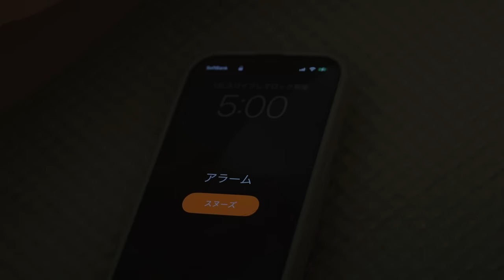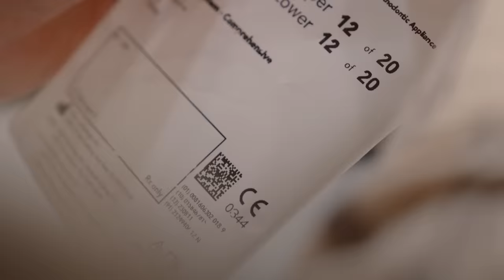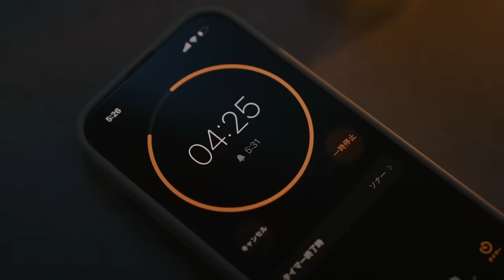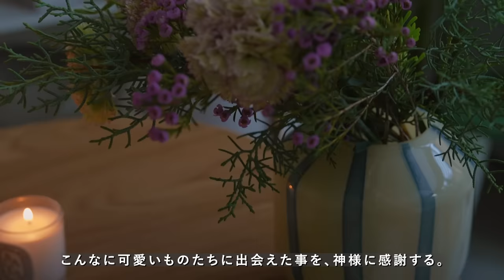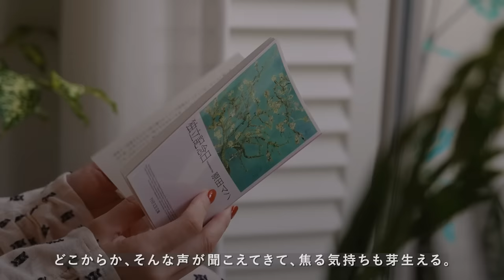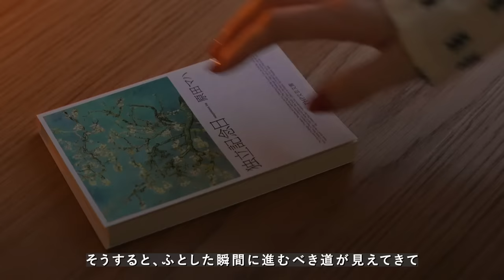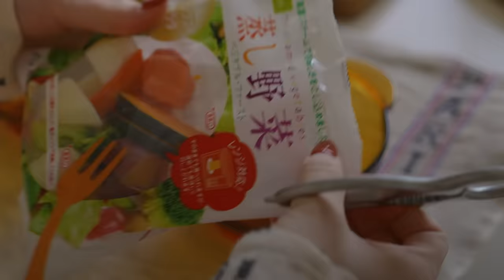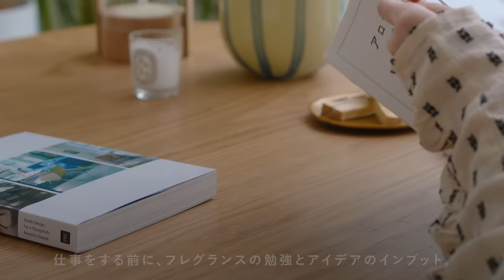AM5時に起きて、生産的に過ごす朝の過ごし方🌤一人の時間とマインドリセット｜アボカドトーストとコーヒー☕️冬のモーニングルーティン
[ 勉強をしたり✍️朝食づくりや家事を楽しむ🍴自分時間をつくる為の早起き習慣🌿 ]

🌿Rakuten Room
使用アイテムをまとめています

✍️CHAPTER LIST
00:25 起床
01:25空気の入れ替え
02:23洗顔と歯磨き
04:11はちみつレモン白湯づくり
06:08プチストレッチ＆瞑想
06:56洗濯
07:46セルフケア
09:14食器の片付け
09:58花の水替え
10:47コーヒーを入れる
13:00読書タイム
15:14朝食づくり
19:39朝食を食べる
21:18勉強